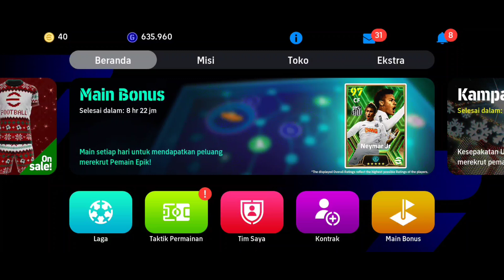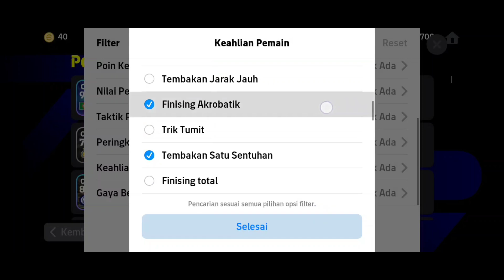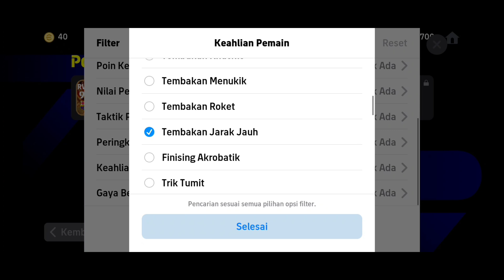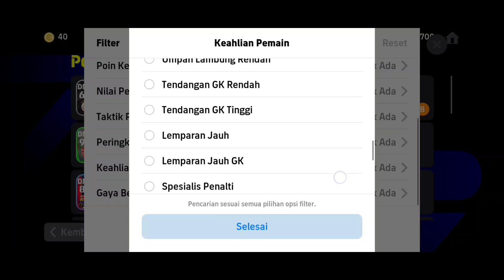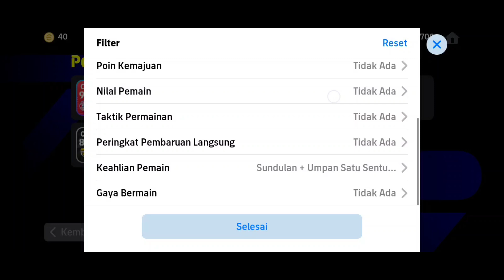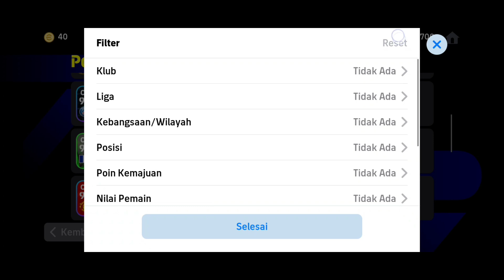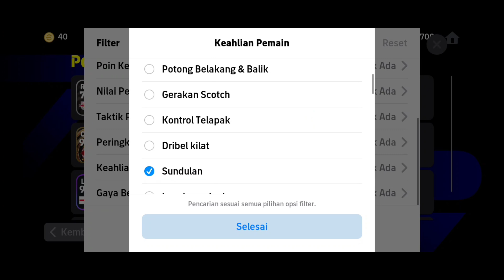36 SKILL TAMBAHAN YANG BIKIN PEMAIN JADI RINGAN DIMAINKAN SAAT GAMEPLAY DI EFOOTBALL 2024 MOBILE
36 SKILL TAMBAHAN  YANG BIKIN PEMAIN JADI RINGAN DIMAINKAN SAAT GAMEPLAY DI EFOOTBALL 2024 MOBILE

CARA MENDAPATKAN EPIC NEYMAR SANTOS 100, C. RONALDO DAN 100 KOIN EFOOTBALL DI EFOOTBALL 2024 MOBILE

efootball mobile
pes 2023
efotbalman
brazil epic
epic casillas
maradona